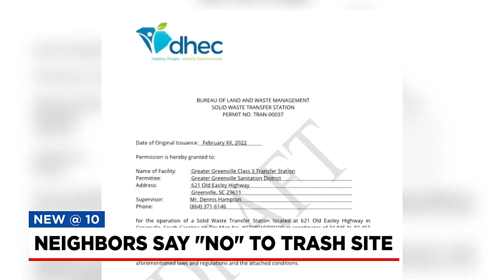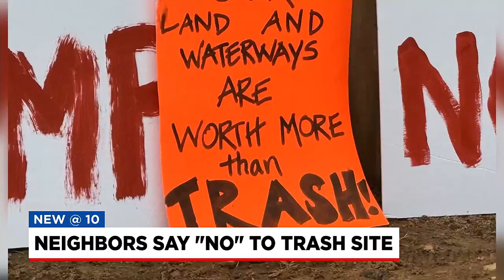Neighbors speak out against trash site in Greenville County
A new trash site in Greenville County has some neighbors fired up